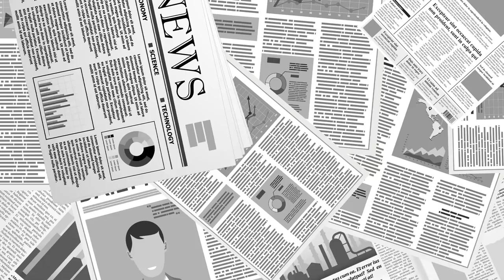대구, 지금... / 2020.10.31 [공병호TV]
Bitcoin : 3MTW849AkP2ftLeSK2teZHMmzLu7Z83s9U